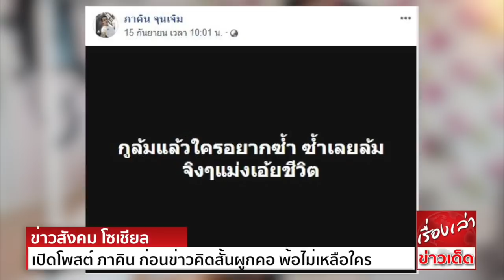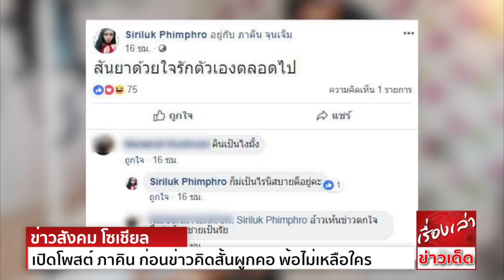เปิดโพสต์ล่าสุด ภาคิน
ขอขอบคุณข้อมูลดีๆจาก : tnews.co.th